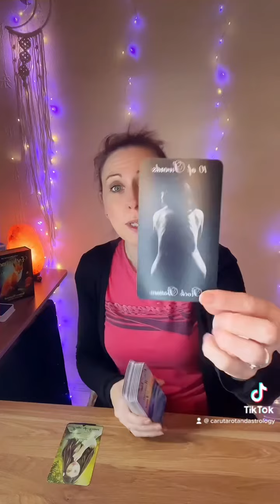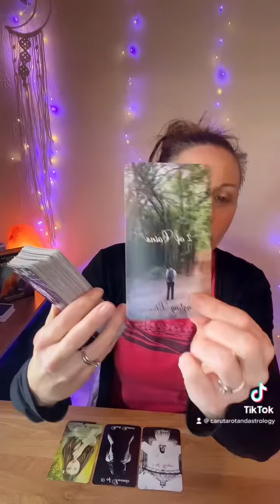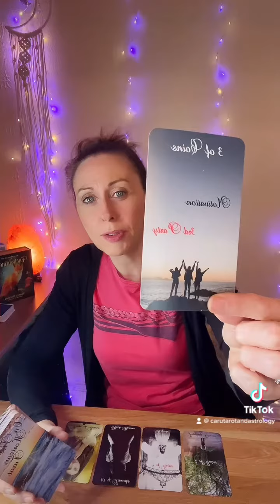Why is this connection so confusing?